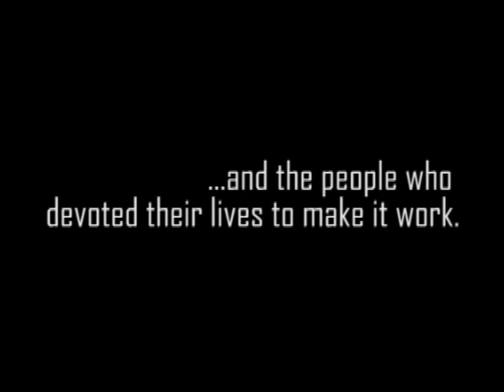Freaks Nerds & Romantics (2010) - Movie Promo Video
You can now watch "Freaks Nerds & Romantics" for free streaming in it's entirety:

Here is a little promo video for "freaks nerds & romantics" that's actually the end credits to the movie (without the actual credits just the video).

I like it because it shows the original cast as they go on tour together, which you never actually see in the movie.

The song is obviously "The Freaks Nerds and Romantics" by Bouncing Souls.

edited by Brian Norrby